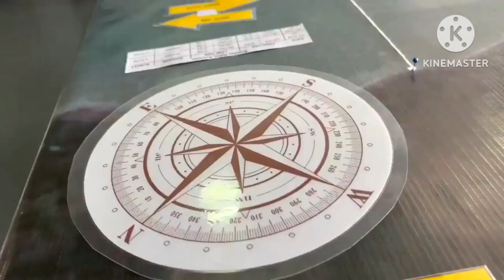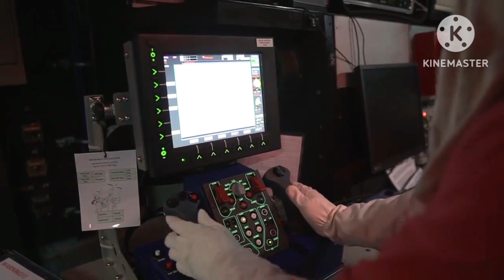PHILIPPINE NAVY.EXERCISE AND TRAININGS.AND ENHANCE CAPABILITIES.MARCH 25 2023.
PHILIPPINE NAVY.EXERCISE AND TRAININGS.AND ENHANCE CAPABILITIES.USING MODERN WEAPONSE TECHNOLOGIES

multi-role guided missile frigates

The Jose Rizal-class of multi-role guided missile frigates, currently in service with the Philippine Navy, are a heavily modified variant of the ROK Navy's Incheon-class frigates. The ships, which were built by Hyundai Heavy Industries (HHI), are specifically accommodated to fit the requirements of the Philippine Navy.

Del Pilar-class offshore patrol vessels

BRP Gregorio Del Pilar is the lead ship of the Del Pilar-class offshore patrol vessels which also consists of BRP Ramon Alcaraz (PS-16) and BRP Andres Bonifacio (PS-17). All three ships are former US Coast Guard cutters acquired from 2011 to 2016.Saf. 23, 1444 AH